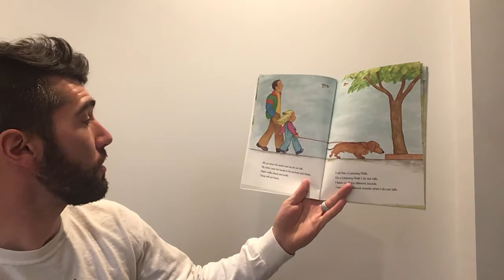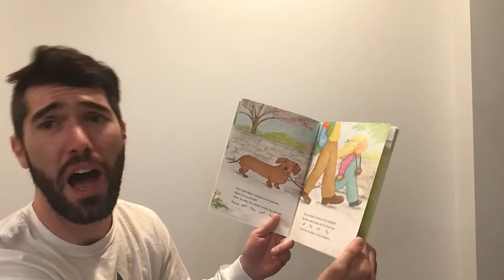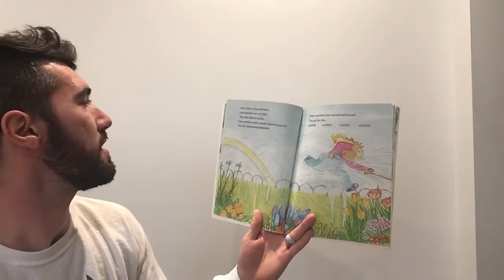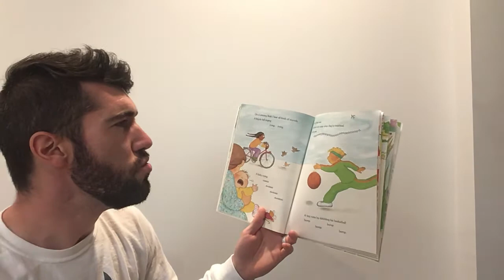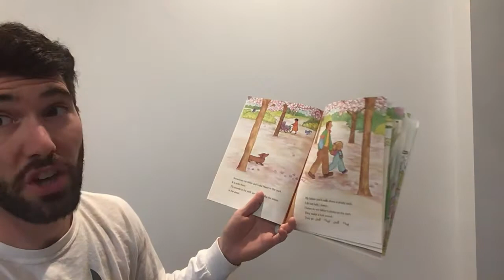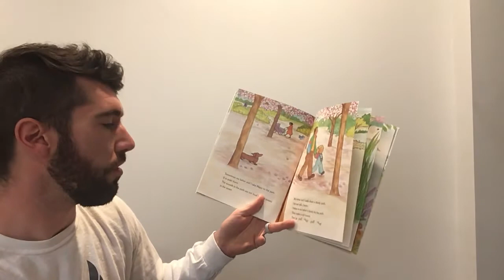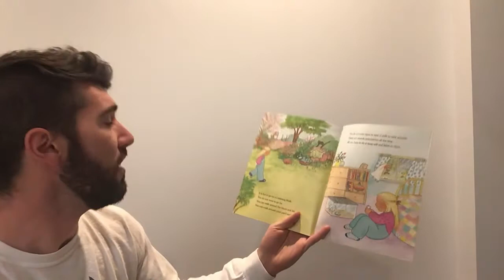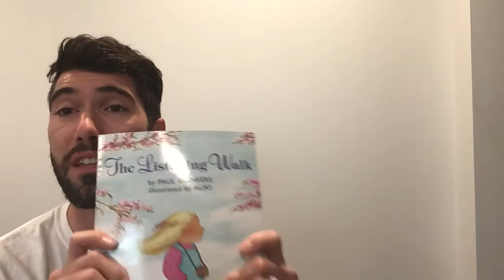The Listening Walk by Paul Showers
Reading "The Listening Walk" by Paul Showers.  Published by HarperCollins.